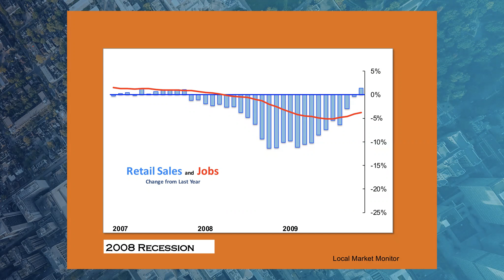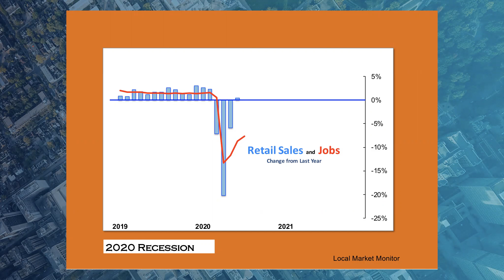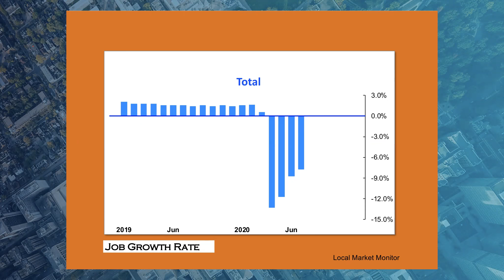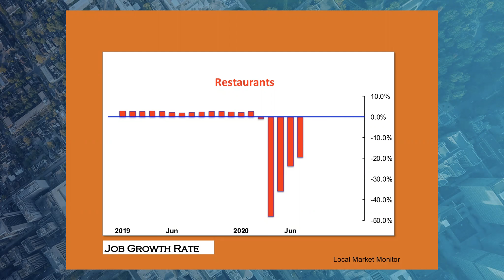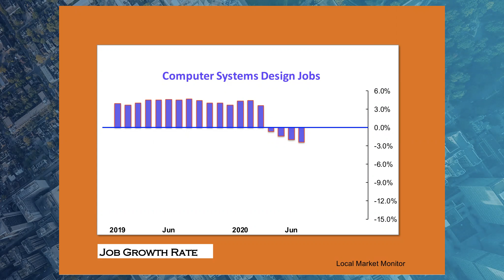National Economic Outlook - August 2020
Monthly economic recap by Local Market Monitor,The Experts in Local Markets.